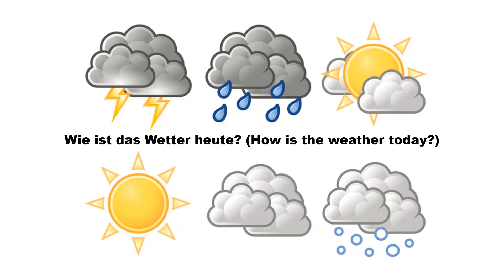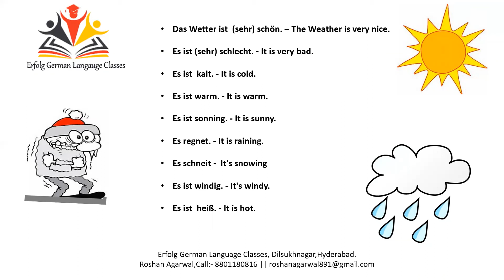Wetter heute? Die BESTE Antwort!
In this video you will going to learn how to answer for the question "Wie ist das Wetter heute? " in German Language.

Erfolg German Language Classes institute Dilsukhanagar,Hyderabad,India is the one-stop destination for German language course in Hyderabad. We provide in-depth German language classes in Hyderabad. Providing great infrastructure and learning support and emphasise on learning the German language in the best possible manner. We provide audio and video facility for practical sessions too. We ensure that when you join Erfolg, you are trained in every aspect of the language including but not limited to speaking, writing, reading, listening, grammar and pronunciation.